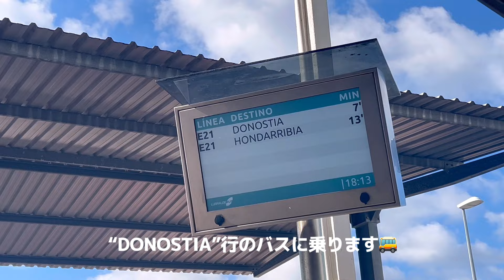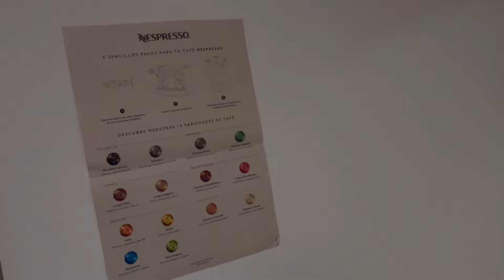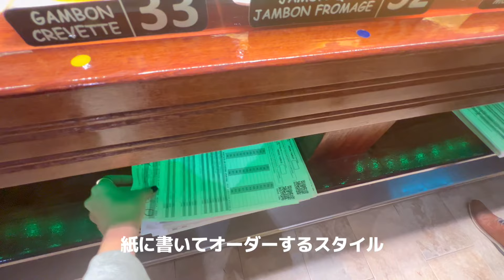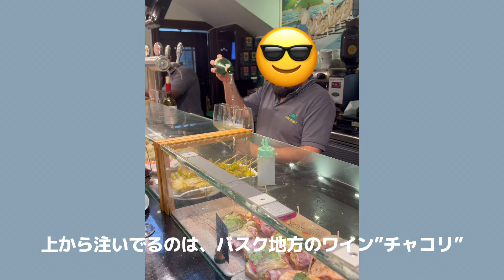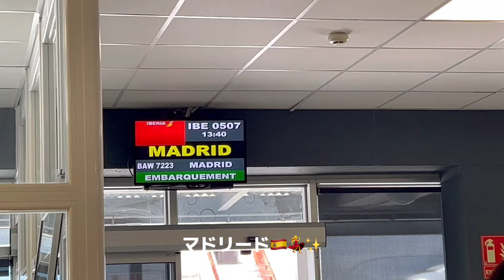【サンセバスチャン2泊3日🇪🇸🍷】スペイン9日間旅行・バル巡り✈️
スペイン・サンセバスチャン2泊3日🇪🇸🍷
バル巡り🌊🦐🐙✨

🔻スペイン旅行・バルセロナ3泊4日🔻

🕰️チャプター
00:00 オープニング
00:15 DAY1
05:36 DAY2
14:49 DAY3

DAY 1
Atari Gastroleku

DAY 2
Goiz-Argi

DAY 3
La Cepa